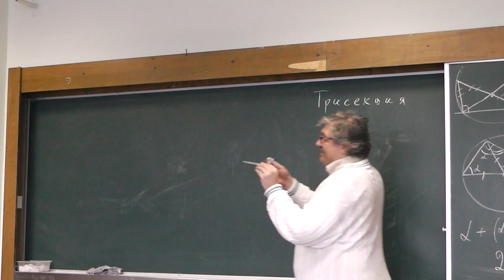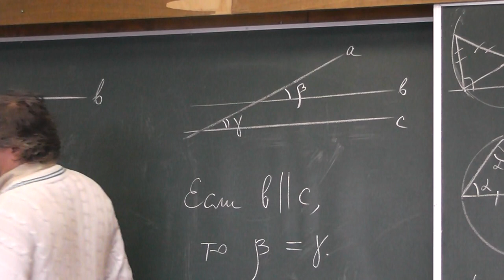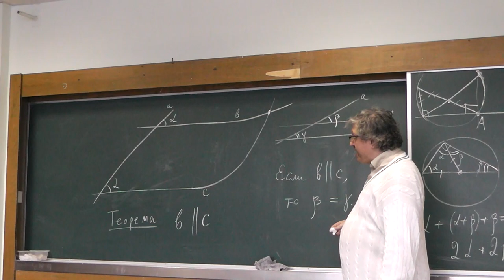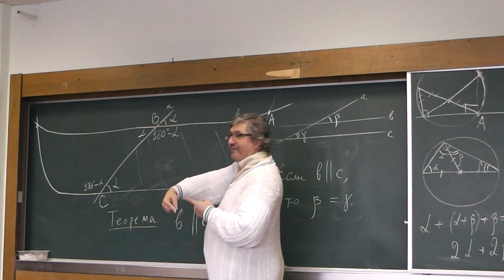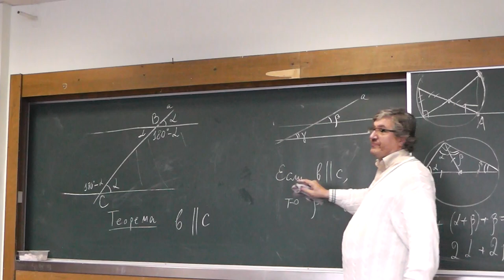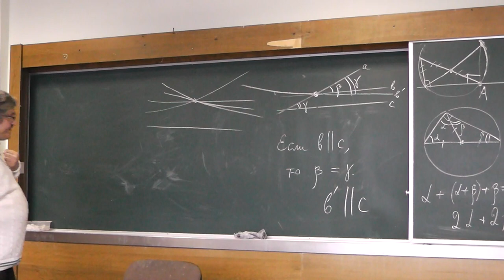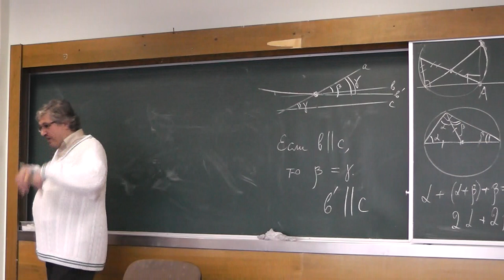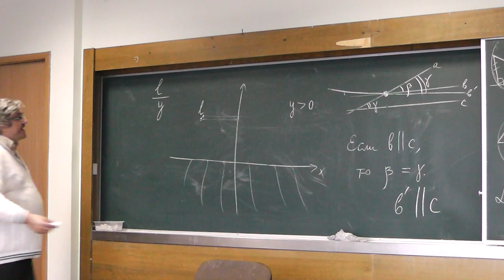67 Параллельность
и
"«Геометрия в задачах». Александр Ханиевич Шень"